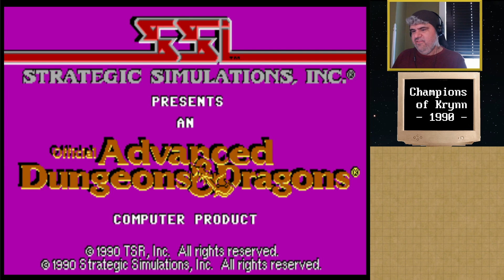Dilly Streams Advanced Dungeons & Dragons: Champions of Krynn 16NOV2023